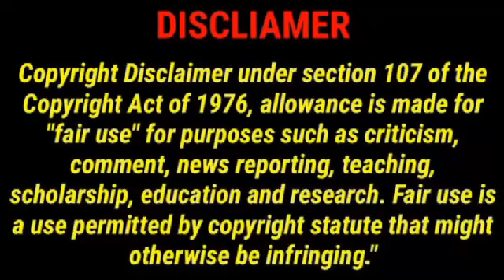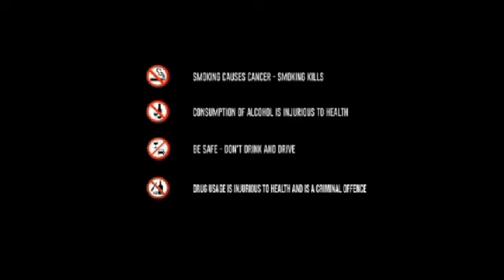Sandakozhi 2 Full Movie In Tamil | Vishal | Keerthy Suresh | Shanmugarajan | 360p Facts & Review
Watch the full video to get interesting facts, Ott & Satellite Details, Budget & Worldwide Lifetime Box-Office Collection Details, Preproduction-Postproduction & Filming Details, Deep Story Analysis & Explanation with technical review of  2024 Tamil language action thriller film Sandakozhi 2.

Sandakozhi 2 is a 2018 Indian Tamil-language action film written and directed by N. Linguswamy. A sequel to Sandakozhi, the film stars Vishal and Rajkiran reprising their roles from the first film, alongside Keerthy Suresh and Varalaxmi Sarathkumar. It also happens to be Vishal's 25th film. The film began production during September 2017 and was released on 18 October 2018.